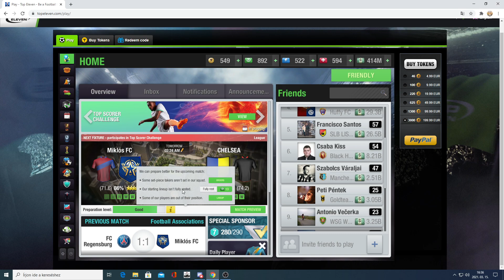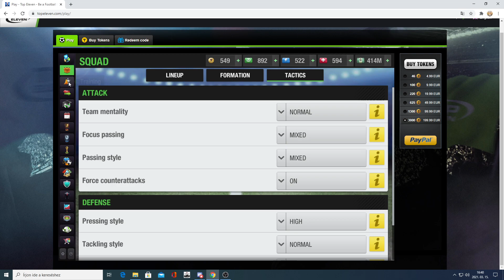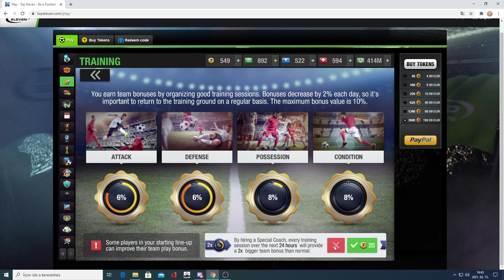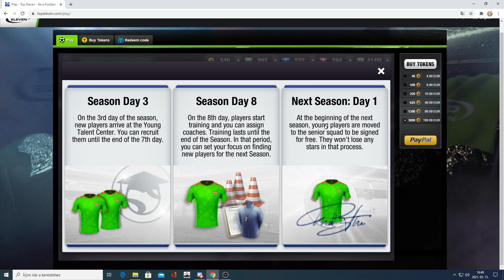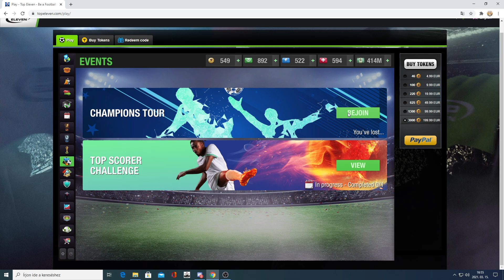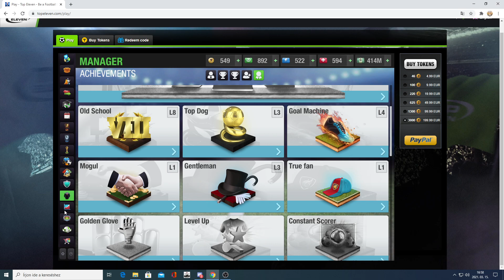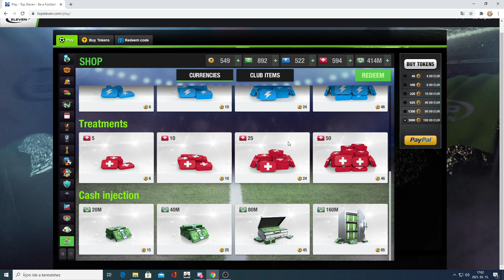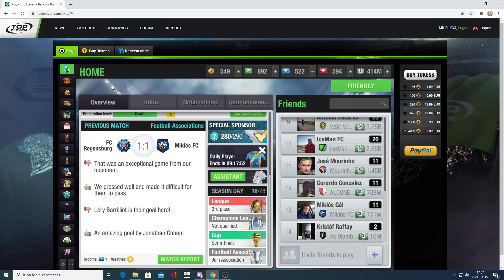Top Eleven Football Manager - Tippek és Trükkök Kezdőknek